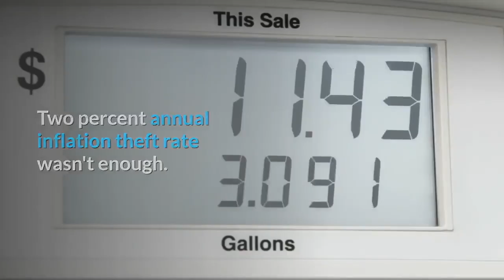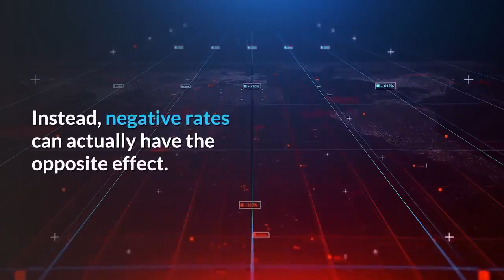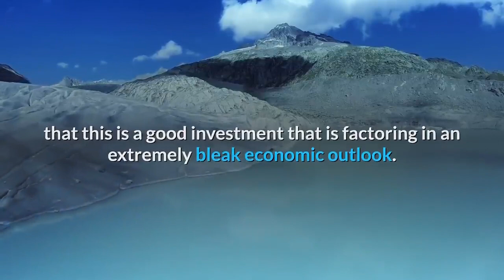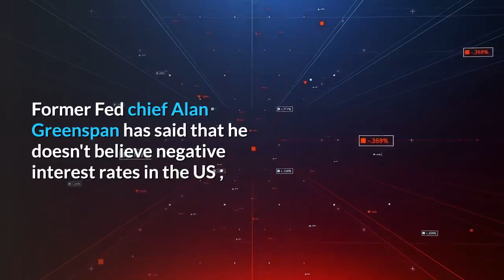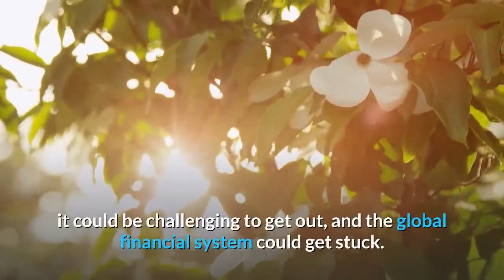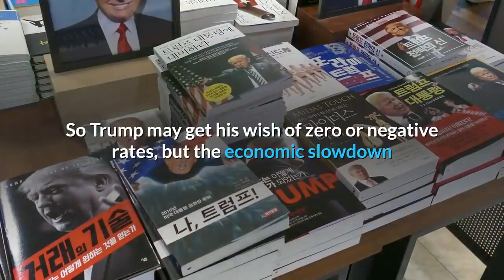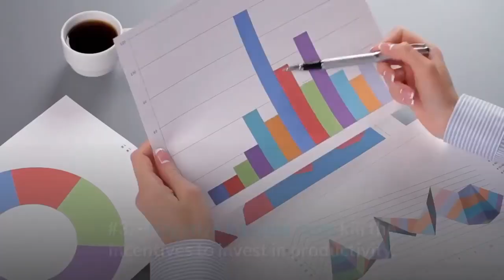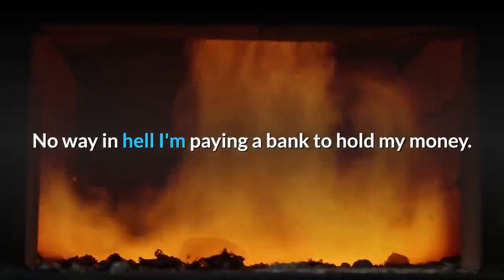Negative Rates The Monetary Black Hole that will Meltdown The Global Economy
We are in the midst of a strange economic experiment; Negative Interest Rates.

Negative interest rates mean that there is no saving only consumption.

The result is that we use up our planet, recklessly, at an ever-increasing rate.

There is a NIL value placed on any resource. Immediate exploitation of everything pays.

Lower interest rates will destroy savers, banks, and the economy in the medium to long term. And eventually, kill The US Dollar.

Two percent annual inflation theft rate wasn't enough.

 Now they aim to skim an additional two percent via negative interest rates. Banker avarice knows no bounds.

Negative rates. Just another way to scam American people.

The crooks will be the only ones knowing what is going on.

Negative Rates equals Credit Freeze; Monetary Contraction; Economic Collapse; Depression; Currency Reset.
Elites Own it All.

END THE FED NOW .

 President Donald Trump has suggested the Federal Reserve should bring interest rates below zero.
Trump is a big fan of low-interest rates.
In fact, he has called on the U.S. Federal Reserve to take rates into negative territory, just like Germany or Japan.
In theory, the banks would pay you to borrow money.
But savers would also have to pay a bank to keep their money there.
But what does that even mean? Will you be paid for taking out a loan?
In September of 2019.
US President Donald Trump posted a strange tweet that started with the following sentence: The Federal Reserve should get our interest rates down to zero or less, and we should Then begin to refinance our debt. Trump even went so far as to praise Germany's zero percent.

Then he went even further on Twitter, referring to the Fed as "boneheads."

 But what if Trump got what he wished for?